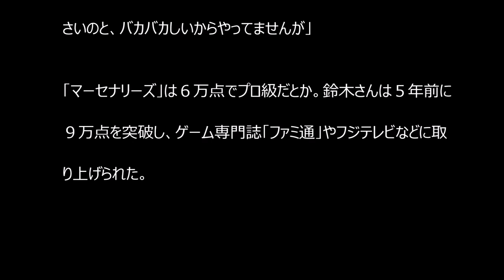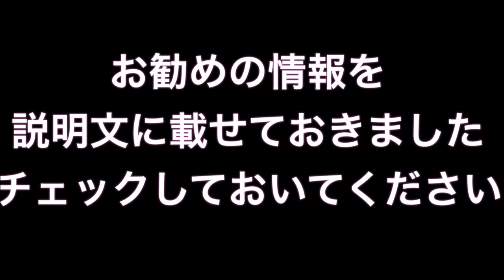鈴木史朗さんは今…ゲームの腕が「神の領域」に！！！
凄腕のシルバーゲーマーとして若者にリスペクトされ、３年前、当コラムでその驚異的なエピソードの数々を披露した元ＴＢＳアナウンサーの鈴木史朗さん（７６）。

鈴木史朗 バイオハザード
鈴木史郎 コナン
鈴木史朗 バイオ
鈴木史朗 死亡
鈴木史朗 ゲーム
鈴木史朗 バイオ6
鈴木史郎 三興製鋼
鈴木史朗鈴木財閥
鈴木史郎 現在
鈴木史郎 コナン
鈴木史朗 バイオ
鈴木史朗 死亡
鈴木史朗 アナウンサー
鈴木史朗 ゲーム
鈴木史郎 現在
鈴木史郎 今
鈴木史郎 今
鈴木史郎 wiki
鈴木史郎 ウェスカー
お願いランキング 鈴木史郎
鈴木史郎 加山雄三
鈴木史郎 かつら
鈴木史朗 カプコンの野郎
鈴木史郎 海外
鈴木史郎 京都大学
鈴木史郎 京都
鈴木史郎 黒幕
鈴木史郎 クイズ
鈴木史郎 コナン
鈴木史郎 国土交通省
鈴木史郎 最近
鈴木史郎 佐賀大学
鈴木史郎 佐賀
鈴木史郎 三興
鈴木史郎 撮影
鈴木史朗 死亡
鈴木史郎 死んだ
鈴木史郎 手術
鈴木史郎 社長
鈴木史郎 死
司会 鈴木史郎
鈴木史郎 鈴木商店
加山雄三 鈴木史郎 対談
鈴木 史郎 徹子の部屋
鈴木史郎 歳
鈴木史郎 ニコ生
鈴木史郎 ニコニコ大百科
鈴木史郎 年齢
鈴木史郎 フェイスブック
壬生町 鈴木史郎
鈴木史郎 名言
名探偵コナン 鈴木史郎
吉村光夫 鈴木史郎
バイオハザード リベレーションズ 鈴木史郎
リベレーションズ 鈴木史郎
鈴木史朗 ゲーム
鈴木史郎 現在
鈴木史郎 地震
鈴木史郎 事務所
鈴木史郎 税理士
ゼクシィ 鈴木史郎
鈴木史郎 ヅラ
鈴木史郎 伝説
鈴木史郎 動画
鈴木史郎 土人
鈴木史朗 バイオ
鈴木史郎 物理
鈴木史郎 ブログ
鈴木史郎 bot
鈴木史朗 バイオ
鈴木史郎 動画
鈴木史郎 ヅラ
鈴木史郎 土人
鈴木史郎 伝説
鈴木史朗 ゲーム
鈴木史郎 現在
鈴木史郎 今
鈴木史郎 コナン
鈴木史郎 かつら
鈴木史郎 黒幕
鈴木史郎 クイズ
鈴木史郎 名言